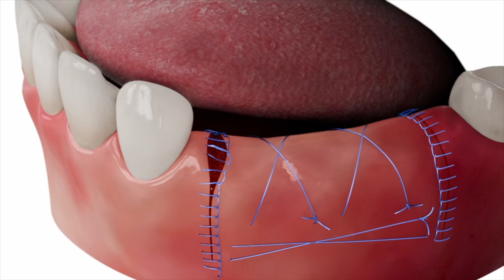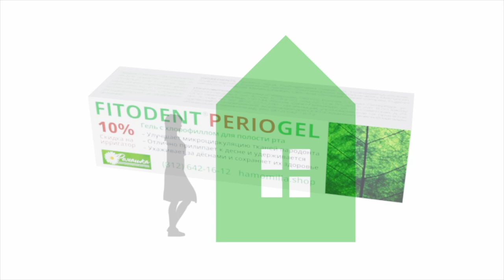Применение средств Фитодент №2 Осложнения хирургического лечения